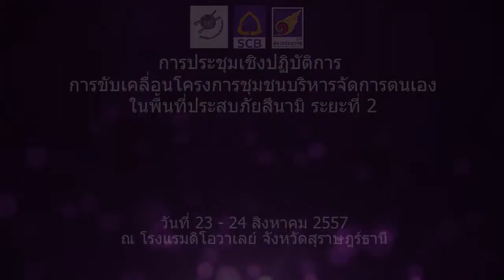มูลนิธิสยามกัมมาจล : ชี้แจงวัตถุประสงค์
ประเภท : อบรมเสริมทักษะ

หัวเรื่อง : ชี้แจงวัตถุประสงค์

โครงการ :โครงการเสริมสร้างชุมชนบริหารจัดการตัวเองในพื้นที่ประสบพิบัติภัยสึนามิ

การจัดประชุมเชิงปฏิบัติการ“การขับเคลื่อนโครงการชุมชนบริหารจัดการตนเองในพื้นที่ประสบภัยสึนามิ ระยะที่ 2”
วันที่ 22 -24 สิงหาคม 2557 ณ ห้องท้องทราย โรงแรม ดิโอวาเลย์ สุราษฏร์ธานี